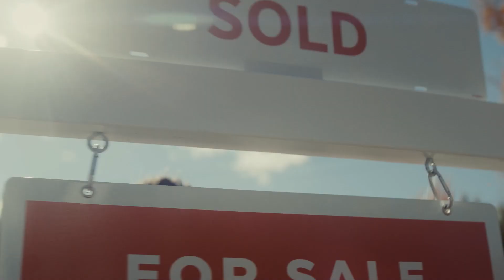Contact your trusted Real Estate Agent Today! [DEKROUB TEAM]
Find more about the Dekroub Team on our Website and social media!